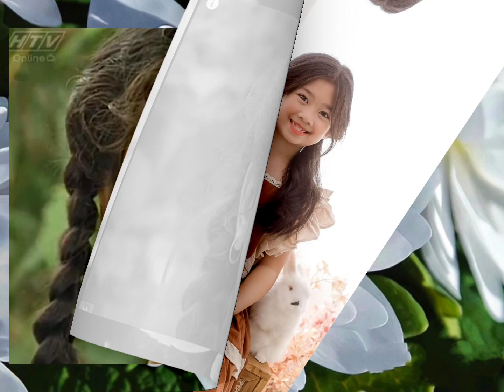Bạn Thân bật mí những bí mật về cố diễn viên Mai Phương